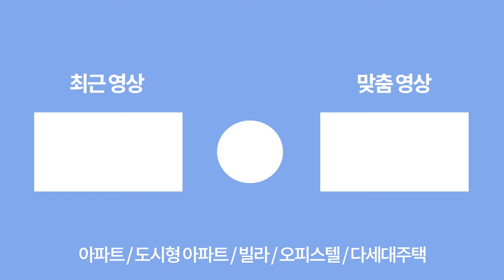[부천복층빌라] 2000만원으로 복층빌라 마련 가능합니다📢적은 현금으로 복층이나 테라스 집 찾으시는 분들 강추👍3억대신축빌라 초반대🔥핫한 가격!(매물번호 258)[부천테라스빌라]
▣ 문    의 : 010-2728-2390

▣ 거래 종류 : 분양

▣ 금    액 : 3억 초반

▣ 입 주 금 : 2천만원

▣ 위    치 : 부천시 오정구 삼정동

▣ 세 대 수 : 총 1개동 8세대

▣ 평    수 : 25평

▣ 구    조 : 방3 욕실3 베란다1 테라스

▣ 옵    션
 - 시스템에어컨 2대
 - 큰방, 작은방 침대
 - 비스포크 냉장고 세트
 - 인조잔디

▣ 주 변 환 경
 - 삼정초 외 초,중,고 인접
 - 시장 도보 3분
 - 부천ic 차량 3분
 - 7호선 부천시청역, 신중동역 인접
 - 대형마트, 백화점 인접